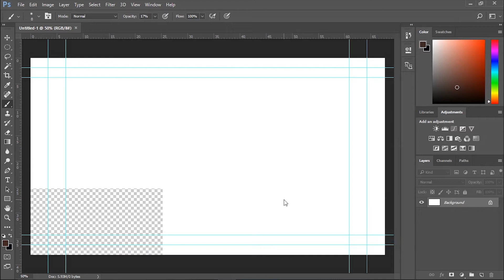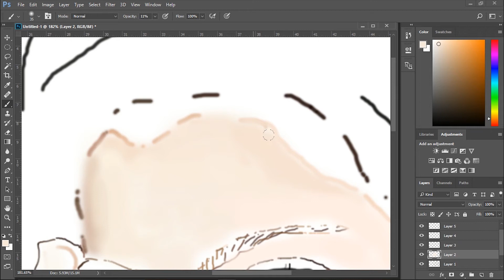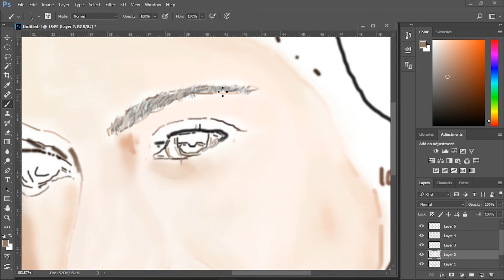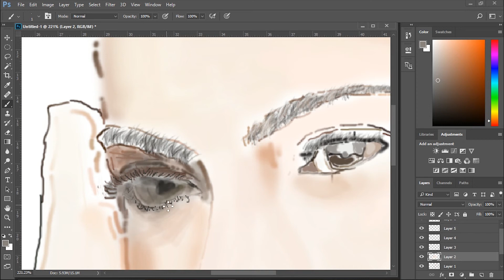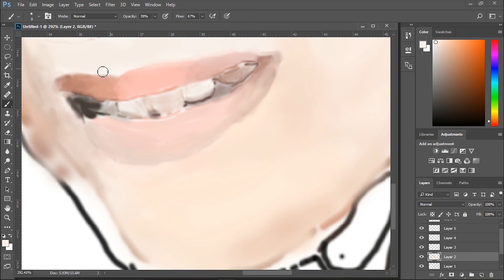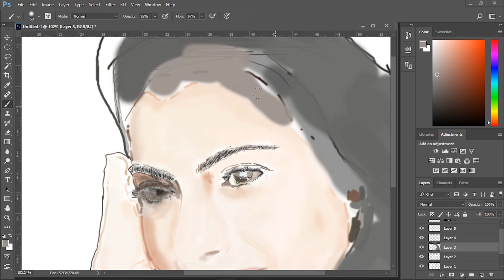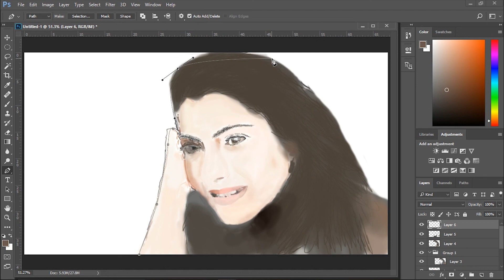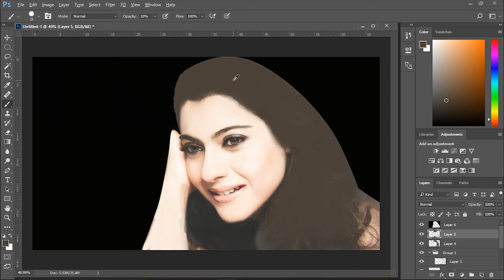Kajol drawing ! Kajol digital painting ! Best colorful digital painting kajol in photoshop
Best colorful digital painting kajol in photoshop cc.Advanced color full digital painting in photoshop tutorial and photoshop cc amazing paint kajol.

Kajol was born on August 5, 1975 in Mumbai. Her mother is the popular actress of yesteryears Tanuja who acted in Hindi films like Hathi Mera Sathi, Jewel Thief. The popular Bollywood actress Rani Mukherjee is her cousin. Her aunt Nutan and grandmother Shobhna Samarth were well known film actresses during their times.At the age of 17 years she made her film debut as the leading lady in Bekhudi in 1992. The movie was not a success at the box office. Nevertheless, she went on to star in big banner movies. Her first big box office hit was Baazigar with Sharukh Khan. That movie gave Bollywood its new superhit on-screen couple. In 1995 she starred as Simran in the superhit Dilwale Dulhania Le Jayenge. Her movies Kuch Kuch Hota Hai (1998) and Kabhie Kushi Kabi Gam (2001) were major box office hits which made her number one heroine during that time.
She has six Filmfare awards to her credit. Her maiden name is Kajol Mukherjee and after marriage she has become Mrs. Kajol Devgan. Though, her fans call her just Kajol. She holds the distinction of being the star who married when she was at the pinnacle of her career ( giving hit after hit) which does not happen in Indian Cinema.
Even her marriage and her becoming a mother could not erase her from the minds of her fans. She has successfully kept her star image like Hollywood heroines after marriage till her superhit comeback movie Fanaa in 2006. She is the first female actor to win the Filmfare Award as the best villain.
For her stunning performances, she received the Filmfare award six times-in 1995, the Filmfare Best Actress Award for Dilwale Dulhania Le Jayenge, in 1997 the Best Villain Award for Gupt, the 1997 Filmfare Best Actress Award South for Minsaara Kanavu , the 1998 Filmfare Best Actress Award for Kuch Kuch Hota Hai, the 2001 Filmfare Best Actress Award for Kabhi Khushi Kabhie Gham and the 2006 Filmfare Best Actress Award for Fanaa .She is married to movie star Ajay Devgan and they have a daughter.

your
Rj arts